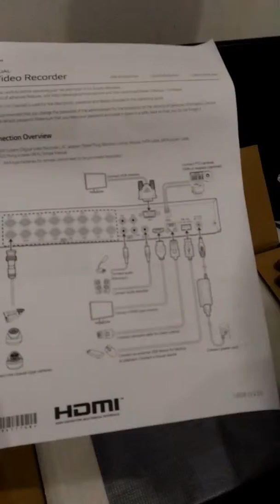Un Boxing LG AHD DVR LRA3160N